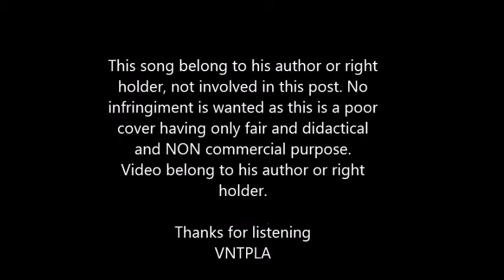Every Grain of Sand Short Cover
SHORT COVER OF A BOB DYLAN SONG. ME AT THE GUITAR, VOCAL AND WHISTLING. ALL RIGHTS TO THE SONG AUTHOR AND / OR THE SONG RIGHT HOLDER, NOT INVOLVED IN THIS POST. NO INFRINGIMENT IS WANTED AS IT'S A POOR COVER HAVING ONLY FAIR, DIDACTICAL AND NON COMMERCIAL PURPOSE. PLEASE LISTEN AND BUY ORIGINALS FROM BOB DYLAN. THANKS FOR LISTENING.